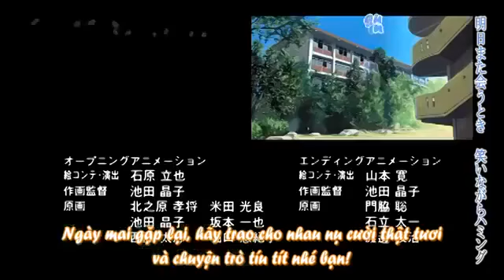Suzumiya haruhi no yuuutsu ed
Chuc cac ban mot ngay vuii ve